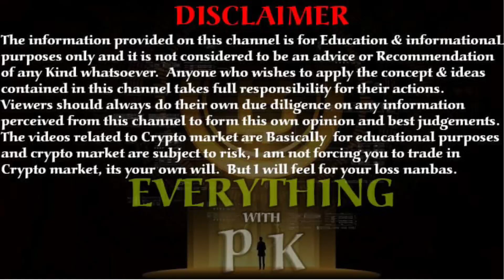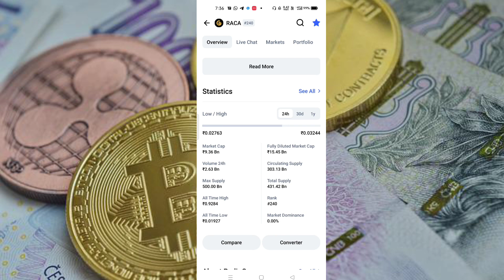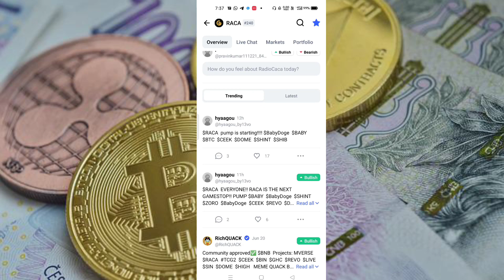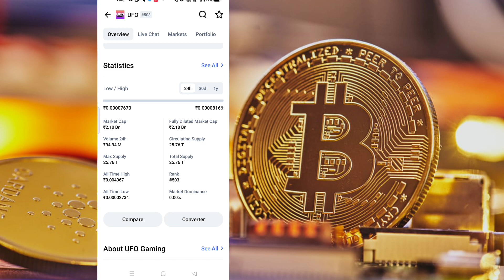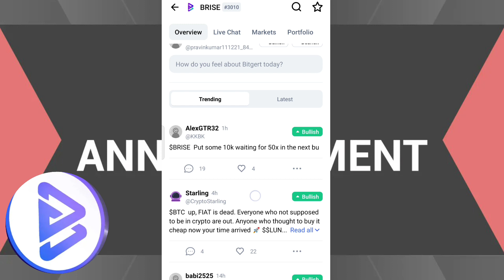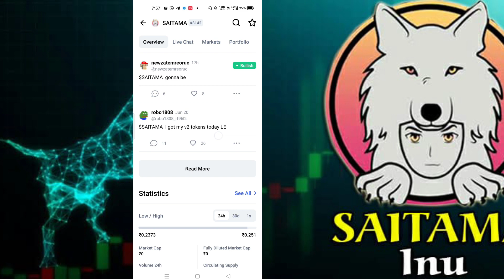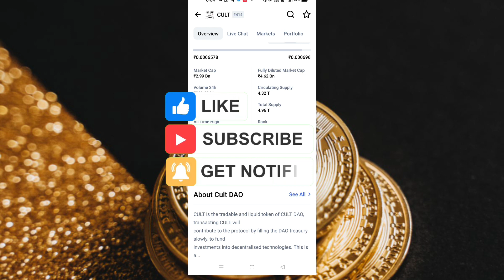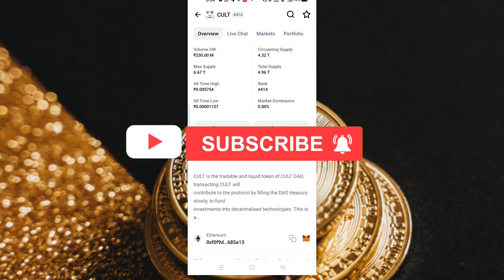life changing coins|TOP 5 COINS TO BUY NOW!| THESE COINS MAKE YOU MILLIONAIRE SOON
JOIN OUR TELEGRAM FOR INSTANT UPDATES  LINK

In this video am going to tell about Top 5 coins to Buy now.IN our channel we update daily crypto news and potential coins in crypto and lots of information about crypto currency and world news.
Top 5 coin to buy now
Huge potential coins to buy now
huge potential coins to buy in April
Best altcoin
Life changing coins
ufo coin
raca coin price prediction
cult dao coin
cult dao price prediction in 2022
saitama V2 migration
saitama coin price prediction
ufo gaming
top coins to buy now
shinja is next shiba??
shib
price prediction
saitama dump
saitama pump
saitama update
coin to buy now
bitgert coin price prediction in2022
crypto market going to crash
bitgert coin analysis
bitgert coin analysis in Tamil
bitgert coin news today
cult dao coin
crypto in bullish mode
unterated coin in crypto